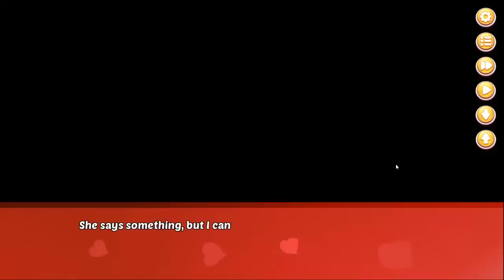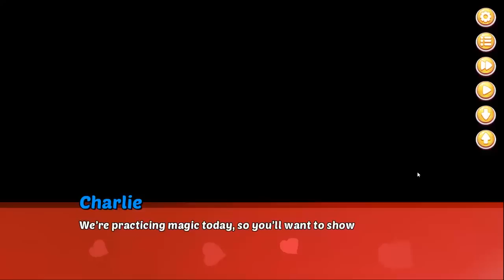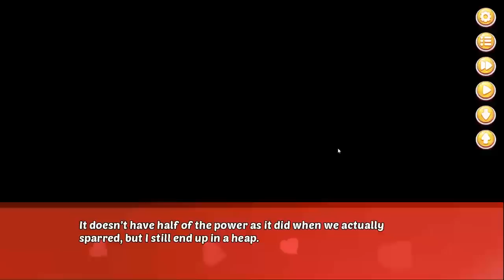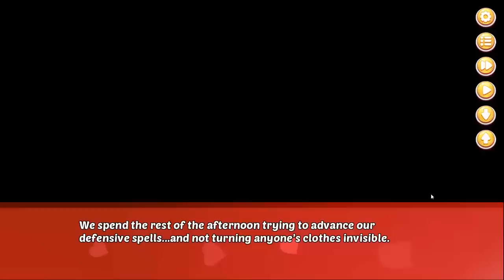Let's Play | Highschool Romance: Magi Trials - Part 5 - Recycling Assets - Charlie Route